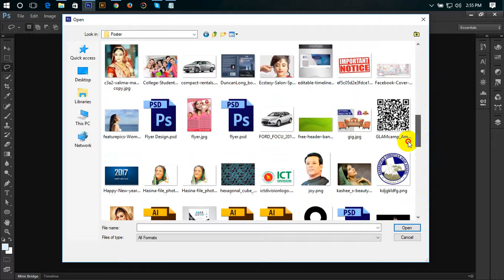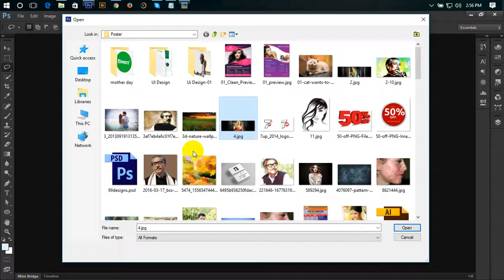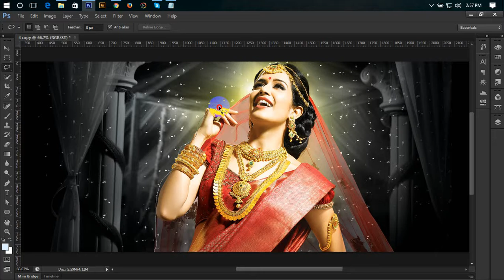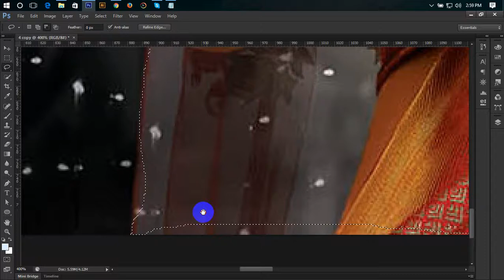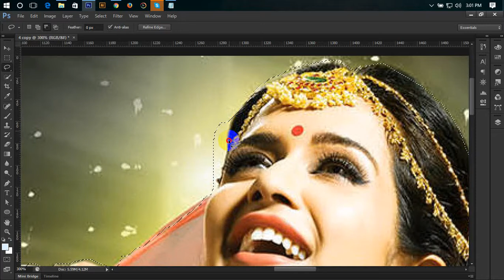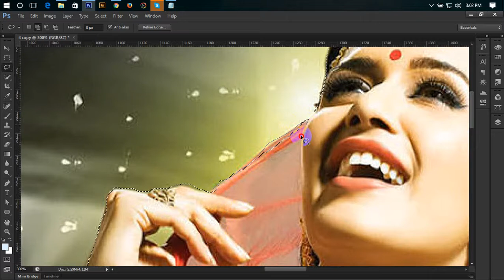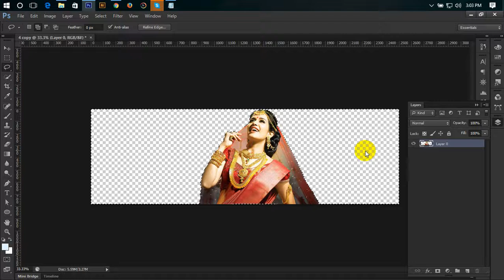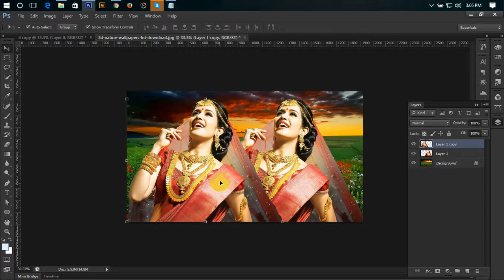Easy Way Image Background Remove | 1 min Background Remove Tips | ১ মি. ছবির ব্যাকগ্রাউন্ড পরিবর্তন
Easy Way Image Background Remove | 1 min Background Remove Tips | খুব সহজেই যে কোন ছবির ব্যাকগ্রাউন্ড পরিবর্তন করে ফেলুন।